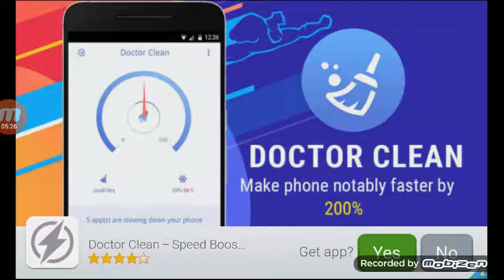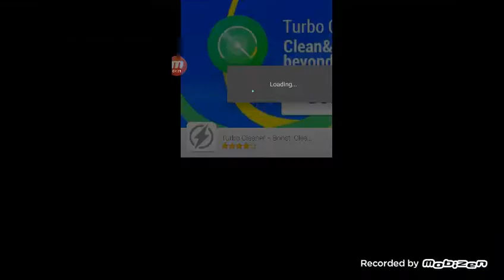Of biraz burada biraz nubbbdumm